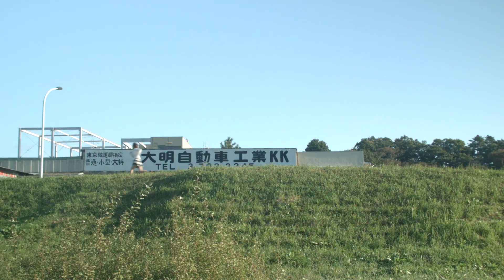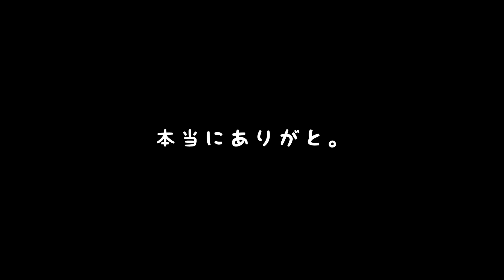【MV】女塾オールスターズ「トゥーザシャキナべイビーロンリファイト」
女塾オールスターズ「トゥーザシャキナべイビーロンリファイト」

作詞＆作曲 : 八十島（２７００） / 編曲 : 中村皓、樋口聖典

撮影＆編集：白川祐介  / 演出：小口 馨

インターネット放送局・チャンネル北参道
「抜け駆け！女塾」番組発ユニット「女塾オールスターズ」

プロデューサー：八十島(2700)
アシスタントプロデューサー：ツネ（2700）
メンバー：
浦野一美（元AKB48、元SDN48、元渡り廊下走り隊７）
光上せあら（元SDN48）
河内麻沙美（元SDN48）
穐田和恵（元SDN48）
尻無浜冴美（元SDN48）
ミク・ドール・シャルロット（アフィリア・サーガ）
CYBORG KAORI（ヒューマンビートボクサー）
ホームランなみち（パチンコアイドル）
黒沢美怜（元 美脚戦隊スレンダー）
森崎まみ（現役３６歳グラドル）
荒川優那（アキシブProject）
船木沙織（アキシブProject）

「女塾オールスターズ」とは...
元AKBグループメンバーから現役人気アイドル、３５歳グラドル、さらにはヒューマンビートボクサーまで、バラエティ豊かな塾生達による番組限定アイドルユニット！
２ndシングル「トゥーザシャキナべイビーロンリファイト」は純情な女の子が思わず口に出してしまう、という斬新な歌詞に注目！

番組内容
"いち早く抜け駆けてイイ女になろう"をコンセプトに様々なバラエティ企画に挑戦する月に１度のスペシャル番組！
人気女性タレント＆アイドルが多数集結、企画毎に敗者数名は脱落＆客席から見なければならない、サバイバル形式！
一芸を生かしたバトル対決など、トーク企画満載の番組！